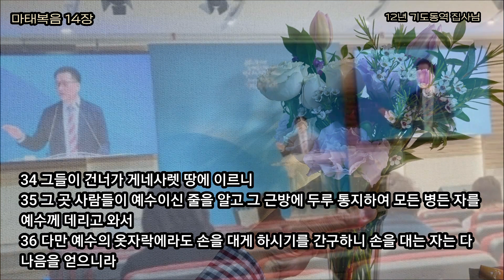너희가 먹을 것을 주라 [마14]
마태복음 14장 – 너희가 먹을 것을 주라
(찬송가 468장 큰 사랑의 생명을)

비옥하고 좋은 땅도 계속적으로 관리하지 않으면 딱딱하여 곡식이 자라지 않는 땅이 되고 말 것입니다. 날마다 말씀과 예배로 우리 마음의 밭에 돌을 줍고 풀를 뽑고 땅을 기경하는 우리 모두가 되기를 원합니다.

16 예수께서 이르시되 갈 것 없다 너희가 먹을 것을 주라
17 제자들이 이르되 여기 우리에게 있는 것은 떡 다섯 개와 물고기 두 마리뿐이니이다
18 이르시되 그것을 내게 가져오라 하시고
19 무리를 명하여 잔디 위에 앉히시고 떡 다섯 개와 물고기 두 마리를 가지사 하늘을 우러러 축사하시고 떡을 떼어 제자들에게 주시매 제자들이 무리에게 주니
20 다 배불리 먹고 남은 조각을 열두 바구니에 차게 거두었으며
21 먹은 사람은 여자와 어린이 외에 오천 명이나 되었더라

예수님은 드디어 자신이 참 생명의 떡임을 전하셨습니다.
4복음서에 똑같이 나오는 오병이어의 기적입니다.
제자들의 눈에는 세상의 계산과 세상의 방법이 먼저 생각이 납니다. 말씀을 들었고 참 생명의 떡이 되신 주님과 함께 있지만 참 생명의 떡이신 주님을 알아보지 못했습니다. 세상에서 여전히 먹고 마시고 입을 것을 구하는 제자들입니다. 이는 딱 우리의 모습입니다. 날마다 예배드리며 하나님이 전부임을 고백하지만 또 다시 땅의 것을 구하며 땅을 바라보며 사는 우리의 모습입니다. 주님은 이런 우리를 향하여 ‘갈 것 없다 너희가 먹을 것을 주라’하셨습니다. 비록 우리가 가진 것이 보잘 것 없는 것이라도 그것이 생명의 떡인 것입니다.
세상 사람들은 보잘 것 없다며 비웃고 돌을 던지지만 우리가 가진 하나님의 말씀이 누룩이며 겨자씨로 가장 미약한 것으로 하나님의 나라는 확장되며 세상을 변화시킬 것입니다.
남은 조각이 12광주리라는 것은 아무리 나누고 전하여도 또다시 완벽하게 나눌 수 있는 것이 남는 다는 것입니다.
우리의 것으로 내게 주신 것으로 나누고 섬기며 복음 전하는 우리 모두가 되기를 원합니다.

22 예수께서 즉시 제자들을 재촉하사 자기가 무리를 보내는 동안에 배를 타고 앞서 건너편으로 가게 하시고
23 무리를 보내신 후에 기도하러 따로 산에 올라가시니라 저물매 거기 혼자 계시더니

예수님은 세상의 먹을 것을 구하며 왕으로 세우려하는 무리들을 떠나시고 제자들도 무리와 분리시켜 배에 태워 반대편으로 보냈습니다. 그리고 주님은 답답한 마음으로 홀로 기도하셨습니다. 세상에 생명의 떡으로 오신 주님을 알지 못하고 세상의 먹고 마시는 떡으로 이해하는 무리를 보며 고민과 번뇌가 가득하셨을 것입니다.

24 배가 이미 육지에서 수 리나 떠나서 바람이 거스르므로 물결로 말미암아 고난을 당하더라
25 밤 사경에 예수께서 바다 위로 걸어서 제자들에게 오시니

바다 위를 걸어서 오시는 주님이 바로 창조주 하나님이십니다. 혼돈과 공허와 흑암의 세상 바다를 다스리시어 질서와 정의와 평안으로 만드셨습니다.

창세기 1:2 땅이 혼돈하고 공허하며 흑암이 깊음 위에 있고 하나님의 영은 수면 위에 운행하시니라

수면 위를 운행하시던 바로 그 하나님께서 세상의 폭풍가운데 힘겨워하는 제자들에게 나아오시어 평안을 주셨습니다.

26 제자들이 그가 바다 위로 걸어오심을 보고 놀라 유령이라 하며 무서워하여 소리 지르거늘
27 예수께서 즉시 이르시되 안심하라 나니 두려워하지 말라
28 베드로가 대답하여 이르되 주여 만일 주님이시거든 나를 명하사 물 위로 오라 하소서 하니
29 오라 하시니 베드로가 배에서 내려 물 위로 걸어서 예수께로 가되
30 바람을 보고 무서워 빠져 가는지라 소리 질러 이르되 주여 나를 구원하소서 하니
31 예수께서 즉시 손을 내밀어 그를 붙잡으시며 이르시되 믿음이 작은 자여 왜 의심하였느냐 하시고
32 배에 함께 오르매 바람이 그치는지라
33 배에 있는 사람들이 예수께 절하며 이르되 진실로 하나님의 아들이로소이다 하더라

바다 위로 걸어오시는 주님을 보고 베드로는 ‘만일 주님이시거든 나를 명하사 물 위로 오라 하소서’하였습니다. 이는 믿음이 있는 행위가 아니라 주님이 가진 그 능력을 구하는 자의 모습이라 할 것입니다. 결국 베드로는 두려워하여 물에 빠졌습니다.
‘믿음이 작은 자여 왜 의심하였느냐’ ‘의심’은 ‘동시에 두 곳을 바라보는 것’입니다.
베드로는 주님을 통하여 하나님의 나라를 구하지 않고 세상의 빵과 세상의 능력을 구하였습니다. 두 주인을 섬길 수 없습니다.
성경은 철저하게 하나님의 뜻을 전하고 있습니다. 그러나 사람들은 말씀을 통하여 하나님의 나라를 구하지 않고 땅의 빵과 능력과 축복을 구합니다. 이는 의심하는 것이며 두 마음을 품는 것이며 우상숭배입니다.
주님은 세상에 빠져 죽어가는 베드로를 건져 주셨습니다. 세례입니다. 세례는 물에 잠기어 옛 자아를 죽이고 주님으로 새롭게 되는 것입니다. 베드로는 세상을 바라보는 눈을 죽이고 주님을 바라보는 자가 되었습니다.

34 그들이 건너가 게네사렛 땅에 이르니
35 그 곳 사람들이 예수이신 줄을 알고 그 근방에 두루 통지하여 모든 병든 자를 예수께 데리고 와서
36 다만 예수의 옷자락에라도 손을 대게 하시기를 간구하니 손을 대는 자는 다 나음을 얻으니라

예수님의 옷자락은 겉옷에 달린 술을 가리키는 말입니다.
나는 하나님의 나라를 구하는 자인가요? 땅의 먹을 것 마실 것 입을 것을 구하는 자인가요? 나는 주님을 통하여 병 고침을 구하고 배부를 빵을 구하고 성공과 자녀가 잘 되는 것과 세상의 부와 땅에서 잘 되는 축복과 물위를 걷고 사람들을 움직일 능력을 구하는 자가 아닌가요?
두 곳을 바라보는 자가 아니라 주님만 바라보는 자가 되기를 구합니다.
세상의 바다에서 건짐 받아 하나님의 나라와 의를 구하는 우리 모두가 되기를 원합니다.